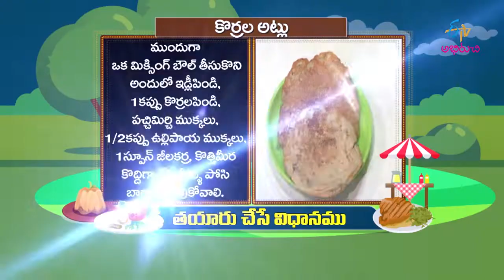Korrala Atlu | Quick Recipes | ETV Abhiruchi